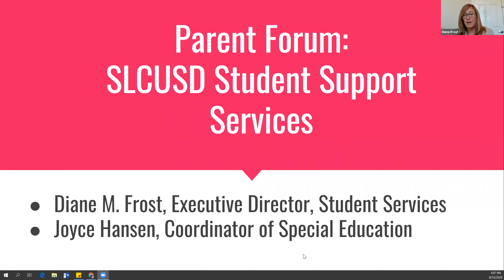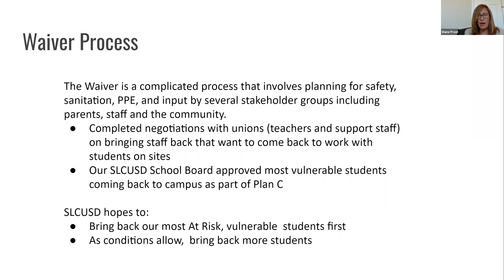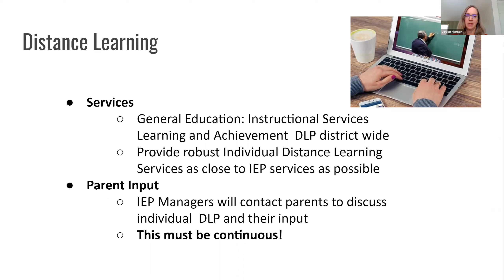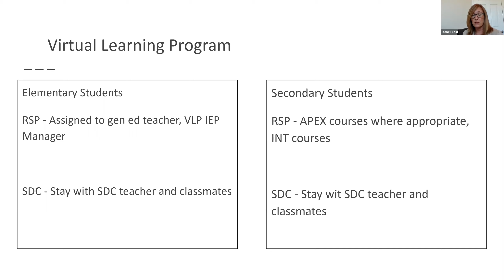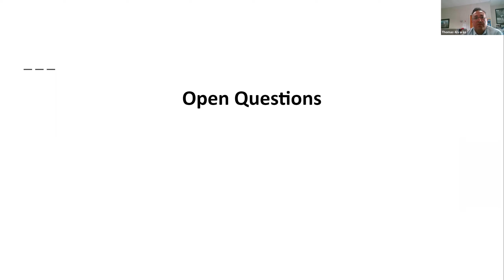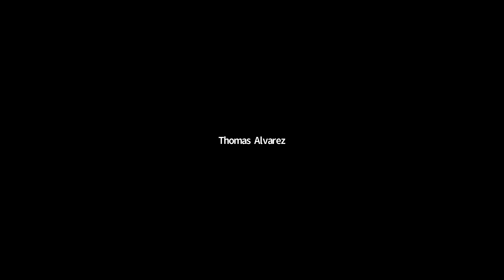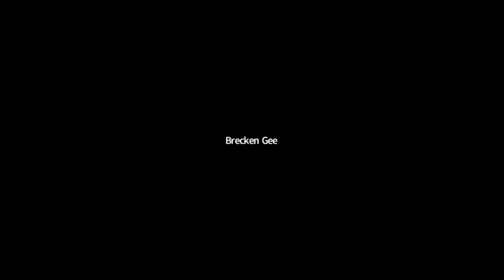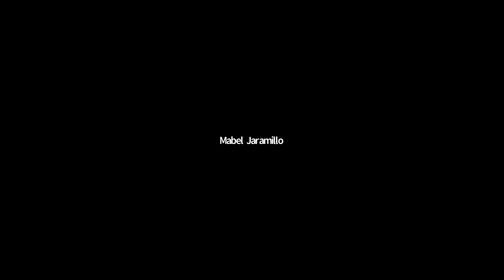Parent and Community Forum - Special Education